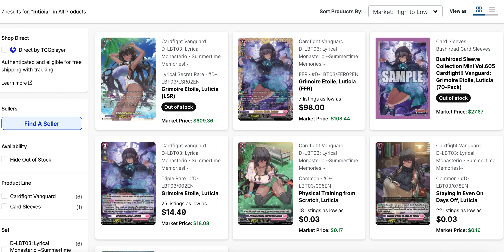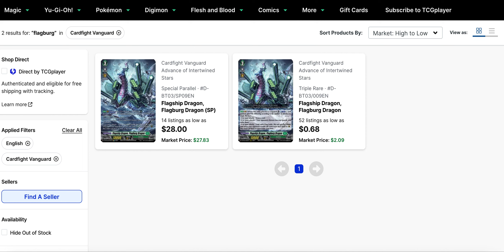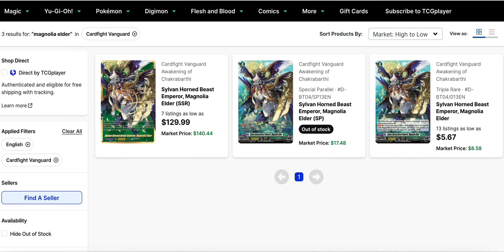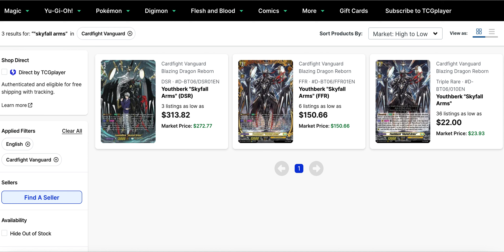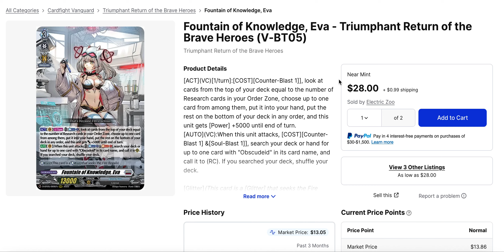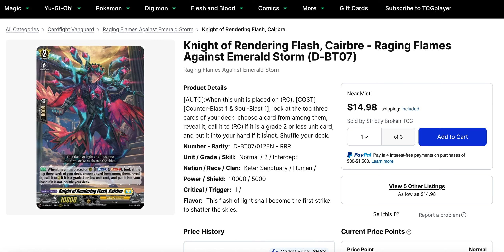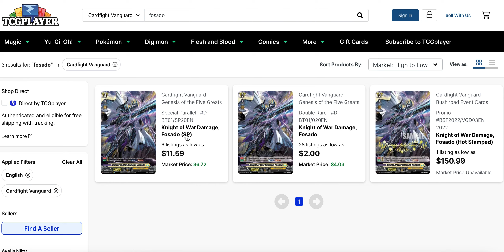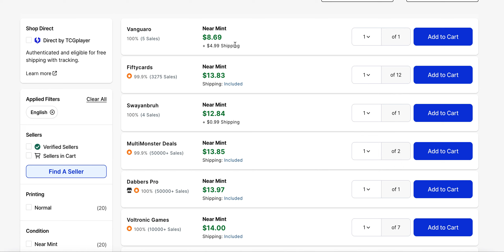Insane! Just Before World Finals Begin! Cardfight Vanguard Market Watch D FORMAT!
Hey guys!

Here's a new market analysis!  This weekend is the world finals for Vanguard 2022, so we're looking at some of the top contenders today!  And one of them is enjoying a big price spike...but aside from that we have a few more items gaining value from set 8 getting a release next week, so come take a look!